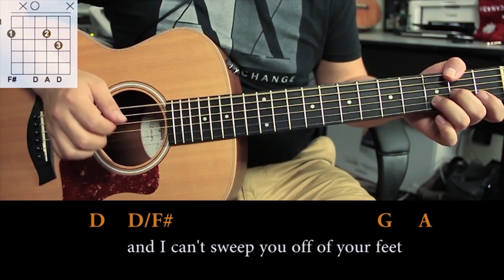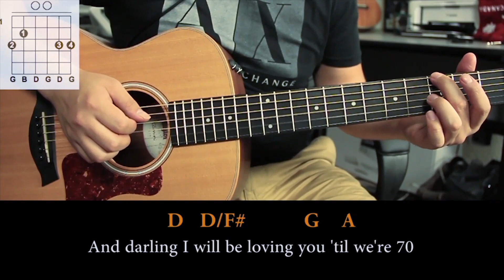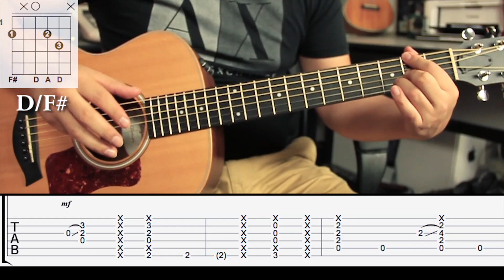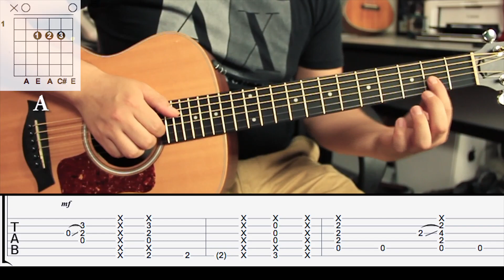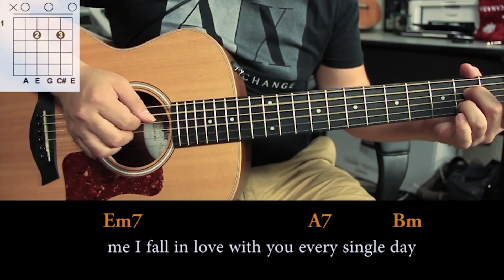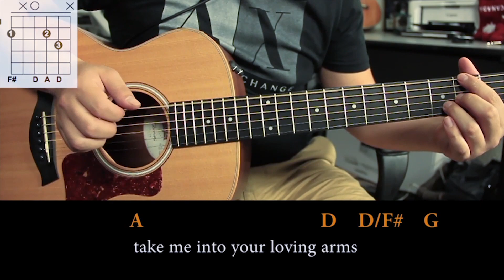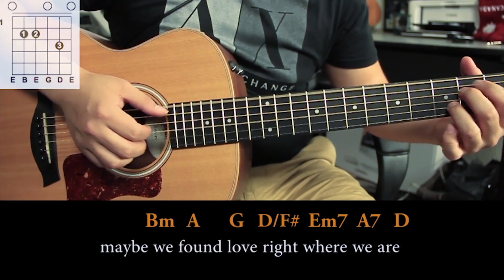Como tocar "Thinking out Loud" de Ed Sheeran - Tutorial Guitarra (HD)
How to play thinking out loud, guitar, acordes, chords, tablatura, en vivo, acustico.